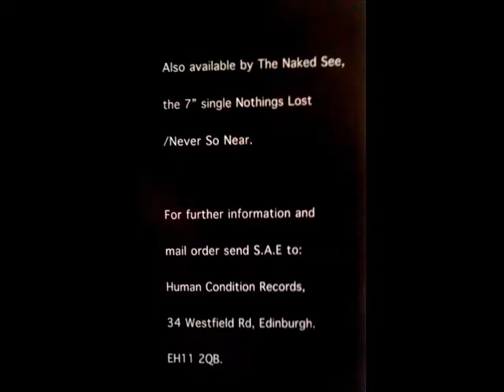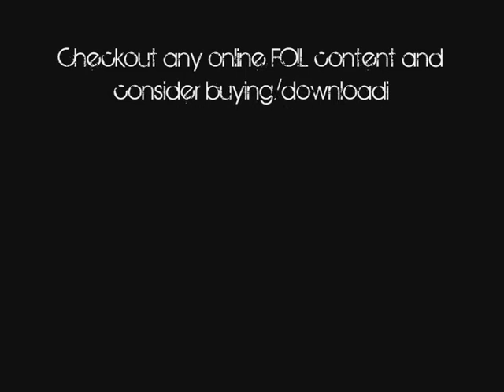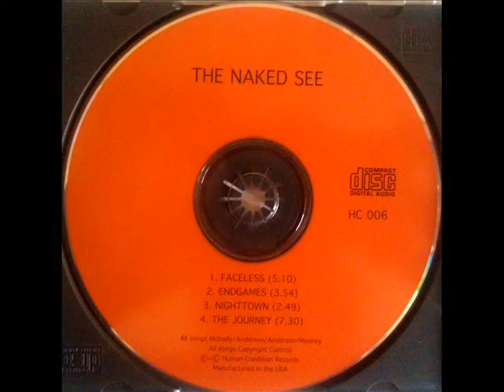The Naked See - The journey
Artist : The Naked See

Track : The journey
The Naked See were a band from Scotland (West Lothian+Edinburgh)

Signed to 13th Hour Records (branch of Mute Records) and changed name to 'FOIL'. Released a number of singles, albums ofer a number of years. Lineup changed a number of times during this time with only Hugh and Shug as constants. Now disbanded.

Fan made video - ALL audio and image copyrights are owned by Mute, Foil, The Naked See.

Checkout for great deals on Foil downloads.